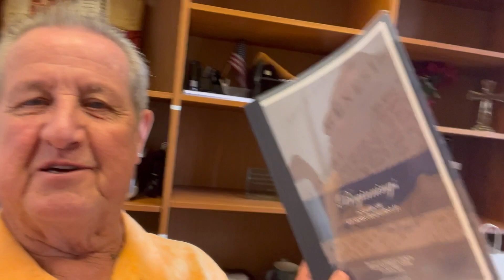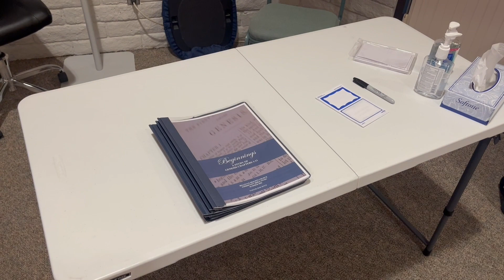BHC Today, Wednesday, June 21, 2023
A message for today from Pastor Eddie